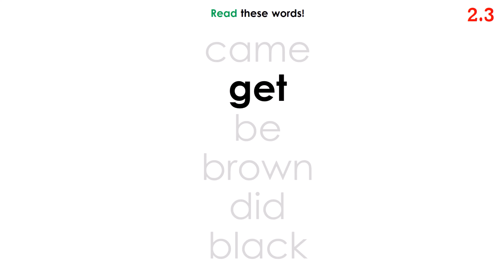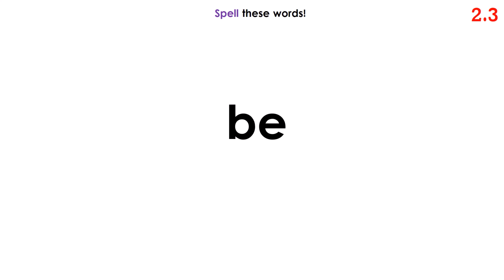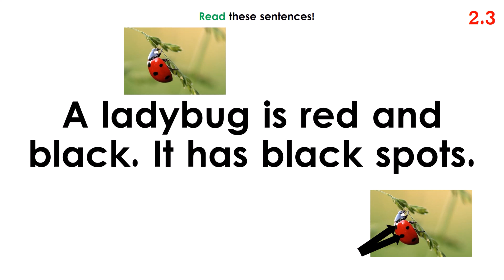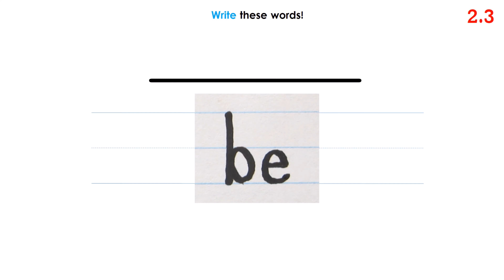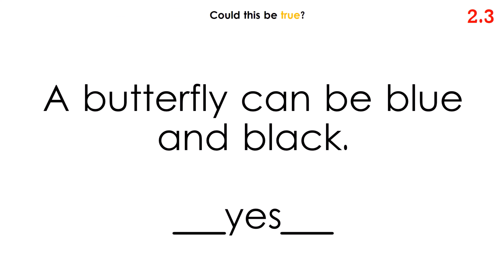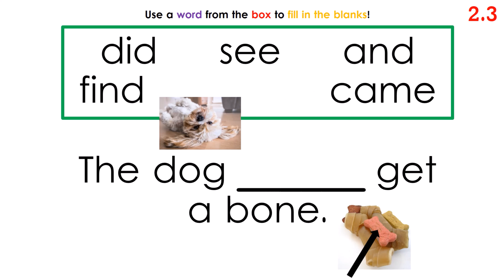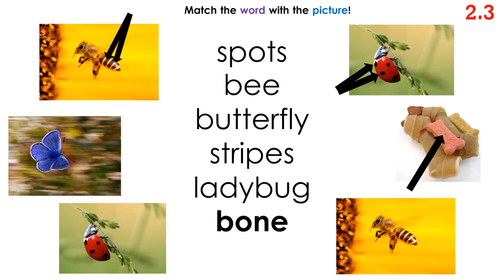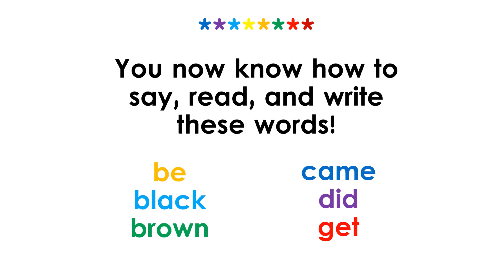Learn English! – LEVEL 2 – LESSON 3! (v.3) – Full Lesson! – FIRST ENGLISH WORDS (Dolch Sight Words)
LEVEL 2 – LESSON 3 – Version 3/3
VERSION 3 [least support]:
0:08     1. Read these words      [reading & speaking]
0:44     2. Spell these words      [reading & speaking]
2:56     3. Read these sentences      [reading & speaking]
4:57     4. Write these words      [writing & speaking]
7:55     5. Could this be true?      [reading & speaking]
9:17     6. Use a word from the box to fill in the blanks      [reading, writing, & speaking]
11:06   7. Match the word with the picture      [reading & speaking]
12:33   8. Choose the correct picture      [listening & speaking]

Watch other videos in the series!